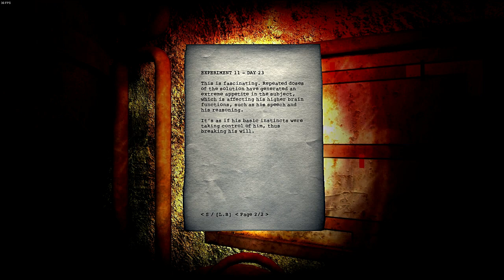Doorways The Underworld | 2014 | 2. dio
Doorways The Underworld je treća u nizu horor igara iz serijala Doorways. U ovom novom nastavku također rješavamo zagonetke kako bi došli do cilja.